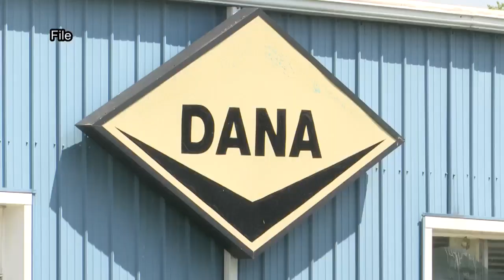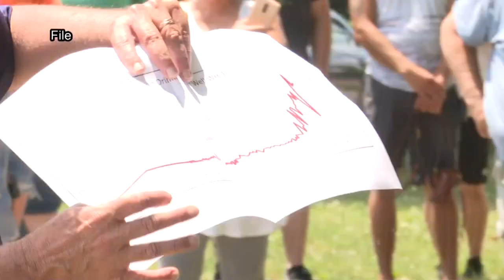Andrews v. Raytheon Technologies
The town of Andrews will go to court in Adams County on Monday against Raytheon Technologies. Back in June, the town filed an emergency motion for a hearing after the town's water was found to be contaminated. It will be the first time both sides will appear in court.